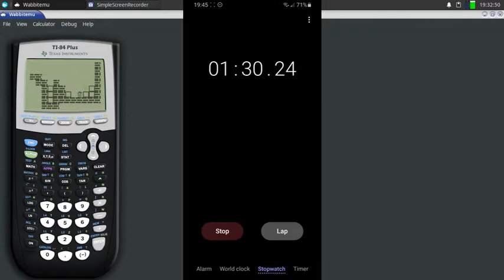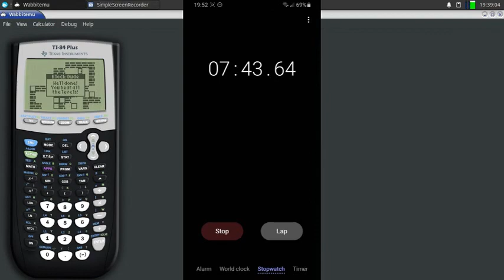Block Dude Full Game: 7 Minutes, 43.640 Seconds [WR]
After thousands of attempts and hundreds of hours, I have finally completed my full speedrun for this masterpiece of a game.
Block Dude is a puzzle game created by Brandon Sterner in 2001 for Texas-Instrument graphing calculators, including the TI-83 and TI-84.